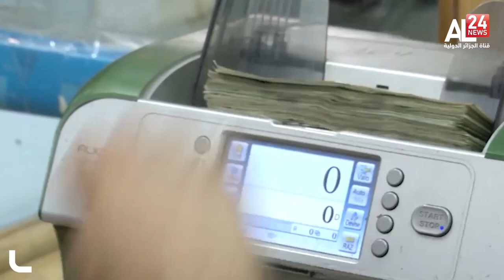Banque mondiale: Un rapport tendendencieux et sournois sur l'économie algerienne